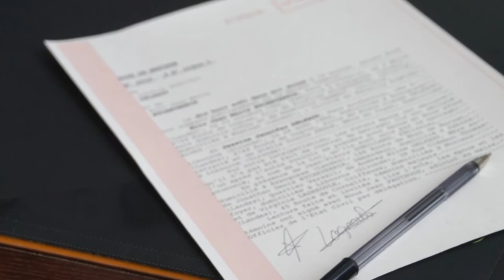Le mariage de Jessica & Eric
Quelques images du mariage de Jessica et Eric le 18 août 2012.